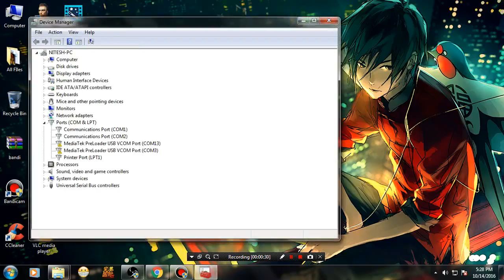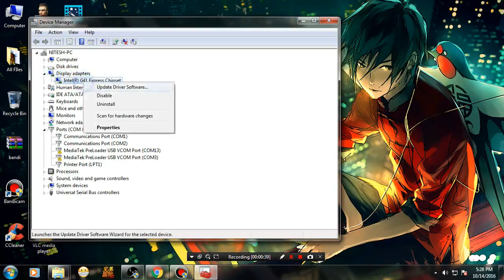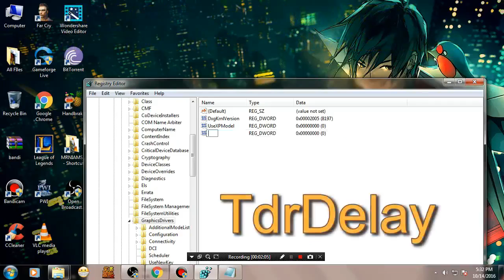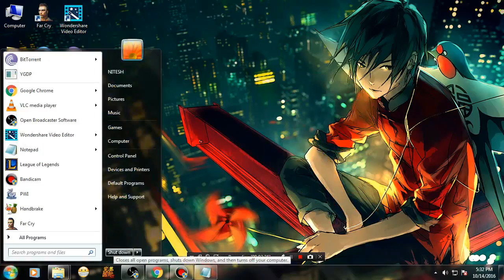FIX Display Driver Has Stopped Responding And Recovered - WINDOWS 10/7/8 - Working 100% (2017)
So This Error General Occur in many cases like :
OBS: While live Streaming
GAMES: When u play a high end game on your pc !
So here how 's  To Fix !
This works for both games and OBS
✔Method:1
Goto device manager then select display adapters.
you can update your intel or nvidia display driver.
✔Method:2
Click Start, type regedit in the Search box, and then double-click regedit.exe from the results above. If you are prompted for an administrator password or confirmation, type the password or provide confirmation.
Browse to and then click the following registry subkey:
  HKEY_LOCAL_MACHINE\SYSTEM\CurrentControlSet\Control\GraphicsDrivers

On the Edit menu, click New, and then select the following registry value from the drop-down menu specific to your version of Windows (32 bit, or 64 bit):

•For 32 bit Windows
Select DWORD (32-bit) value.
Type TdrDelay as the Name and click Enter.
Double-click TdrDelay and add 8 for the Value data and click OK.

•For 64 bit Windows

Select QWORD (64-bit) value.
Double-click TdrDelay and add 8 for the Value data and clickOK.

Close the registry editor and then restart your computer for the changes to take affect.

•Processor: Intel Pentium(R) Dual-Core  CPU      E5500  @ 2.80GHz (2 CPUs)
•Card name: Intel(R) G41 Express Chipset
•RAM : 2GB